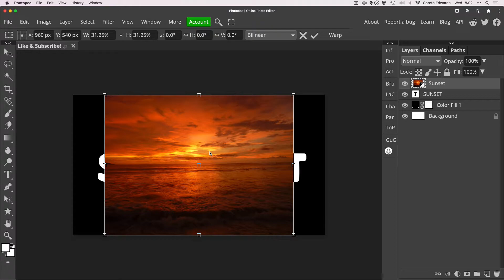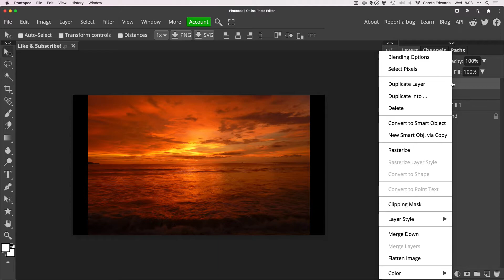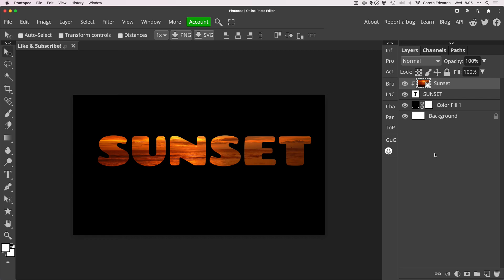How to Place an Image in Text with Photopea [Photopea Clipping Mask Tutorial]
In this video, i’m going to show you how to place an image in Text with Photopea! This is in effect a Photopea clipping mask tutorial, and is very quick and simple to do and can add a real creative flair to any project you may be working on.

⏱️  Useful timestamps
0:00 Intro - How to Place and Image in Text with Photopea
0:15 Adding Text in Photopea
0:32 Loading an image in Photopea
1:06 Creating a Clipping mask in Photopea
2:10 Creating a folder in Photopea
3:07 Using Linked Layers in Photopea

Thank you so much for checking out the video. I really appreciate any like, sub or comment as it will help this new channel to grow and allow me to continue putting out quality, regular content.